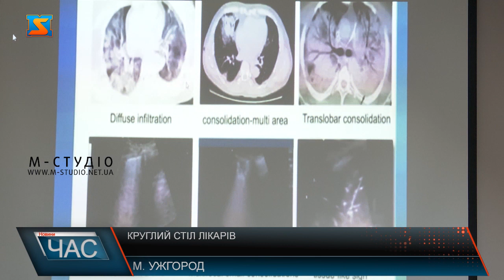Круглий стіл лікарів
«Можливості ультразвукової діагностики паталогічних уражень легень, зокрема при COVID-19»- така тема зібрала за круглим столом рентгенологів, сімейних лікарів, терапевтів, педіатрів, та пульмонологів у одному з медцентрів Ужгорода. Говорили про необхідність широкого запровадження сучасної методики УЗД, що практикується у країнах Європи, Азії, у закарпатських закладах, що особливо актуально під час пандемії коронавірусу.Тривалий кашель, виділення мокротиння, задишка, біль у грудях, травма грудної клітки – такі покази для застосування даної методики.  А також моніторинг при лікуванні ковіду, скринінговий метод для скерування на КТ, вагітність, дитячий та похилий вік пацієнта, протипокази до проведення КТ, наявність кардіостимулятора, онкозахворювання. Кваліфікований лікар,  апарат УЗД та бажання допомагати пацієнтам – все  що потрібно для застосування методики. Мета заходу – донести до представників медзакладів Закарпаття її необхідність та ефективність.